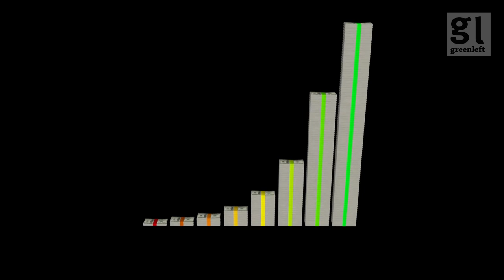Lockdown #4: Housing during the pandemic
In this episode of Lockdown: Coronavirus, capitalism and solidarity we take a look at housing during the Coronavirus and talk about what the left could putting forward.